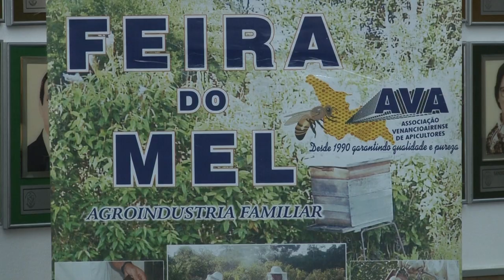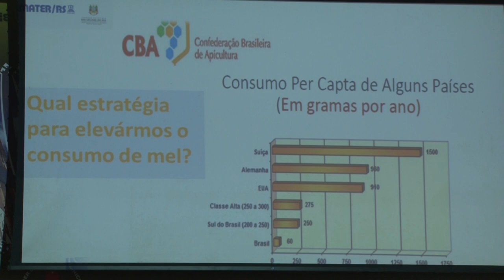Encontro mel - Rio Grande Rural